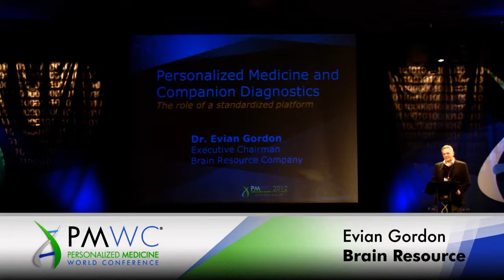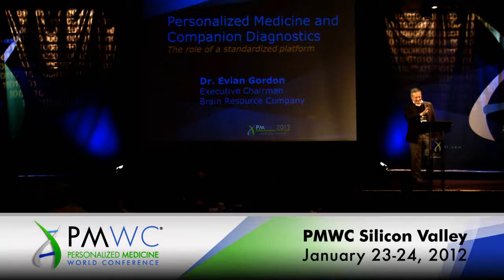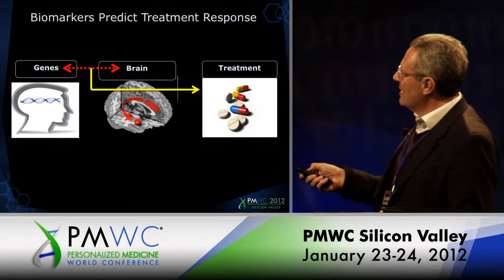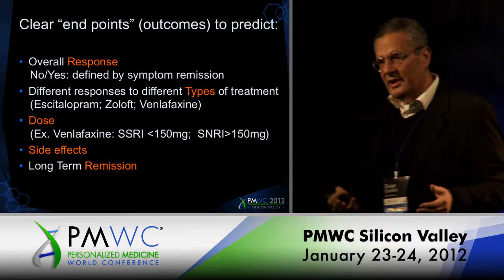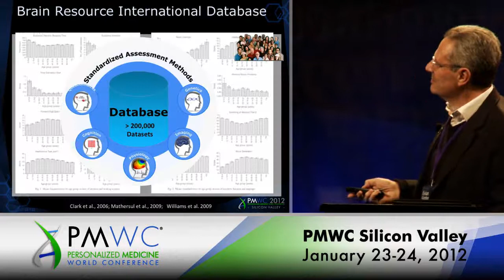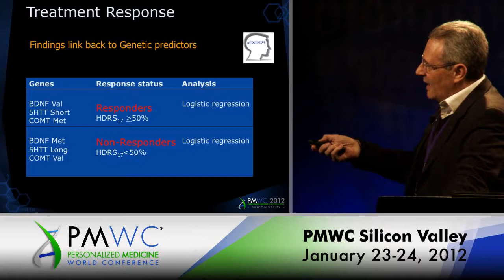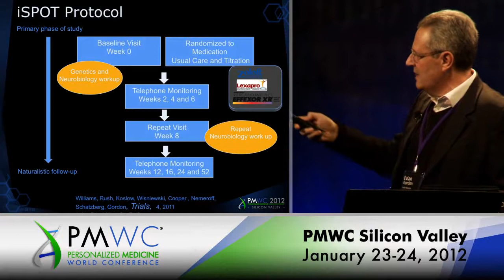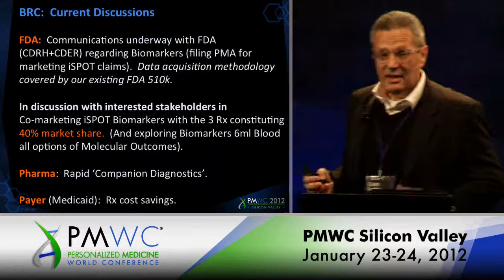Biomarkers in Depression, Anxiety and ADHD (Brain Resource by Dr. Evian Gordon)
Brain Resource is conducting the largest Biomarker Personalized Medicine global study: 2,000 MDD subjects.Goal: Companion Diagnostic Biomarkers for Rx prediction in the 3 most commonly prescribed medications in Depression. First 1,000 subject's are being analyzed.FDA Pre-IDE interactions underway.